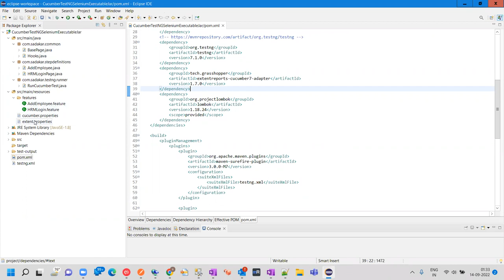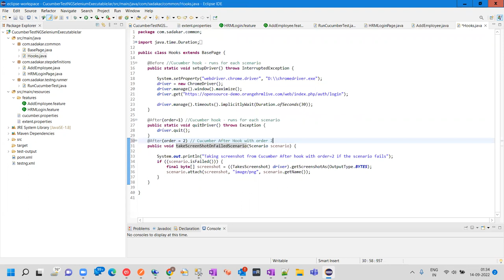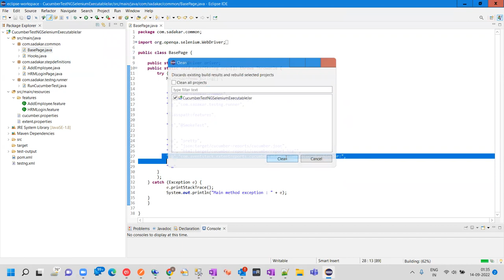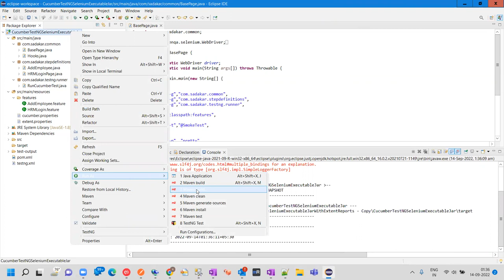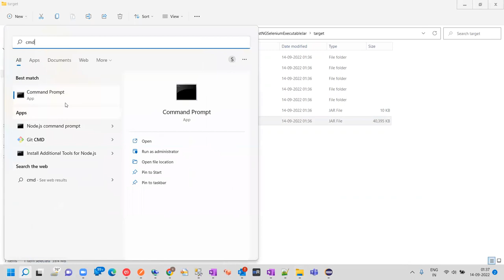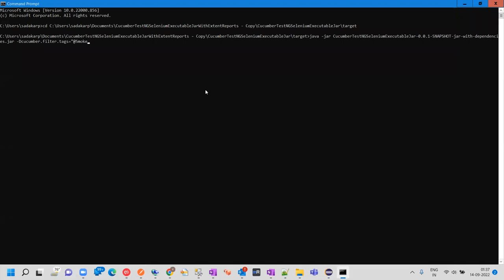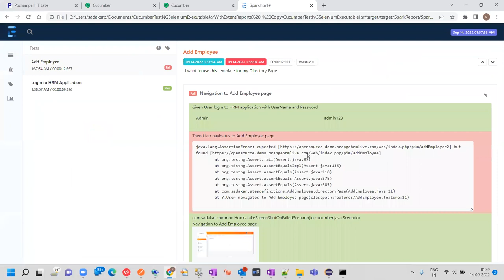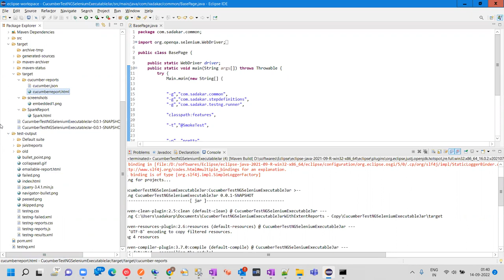049|Automation| Extent Report for Cucumber 7 (Selenium Java, TestNG, Maven)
Extent Report for Cucumber 7 (Extent reports for Cucumber-JVM version 7) | Cucumber, TestNG, Selenium Java , Maven

This post outlines about - how to integrate Extent Report for cucumber 7 that is integrated with TestNG, Selenium Java and Maven.

You can clone the complete example from this GitHub repo or down load the zip archive file here.

You could also refer this no voice video walkthrough tutorial.

NOTE :
The best practice is to keep the code under src/test/java or src/test/resources but this makes hard to have the executable jar crated, so code should reside under src/main/java or src/main/resources.

Step 1: Add the following dependency to the pom.xml file
angular brackets are not supported in YouTube, so refer the blog for this block of code.
Step 2 :  Add the extent cucumber adapter as plugin in the @CucumberOptions
 Cucumber options are normally given in the Cucumber Test Runner class, for instance in RunCucumberTest. java

plugin = { "pretty",
"json:target/cucumber-reports/cucumber.json",
"html:target/cucumber-reports/cucumberreport.html",
"com.aventstack.extentreports.cucumber.adapter.ExtentCucumberAdapter:"},

 Step 3 : Create extent.properties file in src/main/resources and add below properties
extent.reporter.spark.start=true
extent.reporter.spark.out=target/SparkReport/Spark.html
screenshot.dir=target/screenshots/
screenshot.rel.path=../screenshots/

If we want to generate the extent report(say Spark report)  in an executable jar file, add the plugin in main method as shown in below BasePage.java.
When run the cucumber scenarios from jar file , the jar generates "target" folder and inside it we can find the Extent Report that is Spark.html
BasePage.java
package com.sadakar.common;

import org.openqa.selenium.WebDriver;

import io.cucumber.core.cli.Main;

public class BasePage {

 public static WebDriver driver;
 public static void main(String args[]) throws Throwable {
     try {
         Main.main(new String[] {

         "-g","com.sadakar.common",
         "-g","com.sadakar.stepdefinitions",
         "-g","com.sadakar.testng.runner",

         "classpath:features",

         "-t","@SmokeTest",

         "-p", "pretty",
         "-p", "json:target/cucumber-reports/cucumber.json",
         "-p", "html:target/cucumber-reports/cucumberreport.html",
         "-p","com.aventstack.extentreports.cucumber.adapter.ExtentCucumberAdapter:",

         "-m"
 } catch (Exception e) {
         e.printStackTrace();
         System.out.println("Main method exception : " + e);

Save the project and run it as TestNG from eclipse or you could run the scenarios from the executable jar file and analyze the reports generated in "target" folder.

The Extent Report(Spark.html) with successful execution should look as shown in below image.
Now, what if you want to attach screen shots for the failed scenarios ?
The location is given the extent.properties file
screenshot.dir=target/screenshots/
screenshot.rel.path=../screenshots/

In order to get the screen shots , add below piece of code in Cucumber @After hook with order=2 since the order=1 is used to quit the driver after each scenario. This order plays a vital role in terms of attaching screen short after a failed scenario.

if ((scenario.isFailed())) {
 final byte[] screenshot = ((TakesScreenshot) driver).getScreenshotAs(OutputType.BYTES);
   scenario.attach(screenshot, "image/png", scenario.getName());

package com.sadakar.common;

import java.time.Duration;

import org.openqa.selenium.OutputType;
import org.openqa.selenium.TakesScreenshot;
import org.openqa.selenium.chrome.ChromeDriver;

import io.cucumber.java.After;
import io.cucumber.java.Before;
import io.cucumber.java.Scenario;

public class Hooks extends BasePage {

 @Before //Cucumber hook - runs for each scenario
 public static void setupDriver() throws InterruptedException {

  System.setProperty("webdriver.chrome.driver", "D:\\chromedriver.exe");
  driver = new ChromeDriver();
  driver.manage().window().maximize();

 @After(order=1) //Cucumber hook - runs for each scenario
 public static void quitDriver() throws Exception {
  driver.quit();
 @After(order = 2) // Cucumber After Hook with order 1
 public void takeScreenShotOnFailedScenario(Scenario scenario) {

  System.out.println("Taking screenshot from Cucumber After hook with order=2 if the scenario fails");
  if ((scenario.isFailed())) {